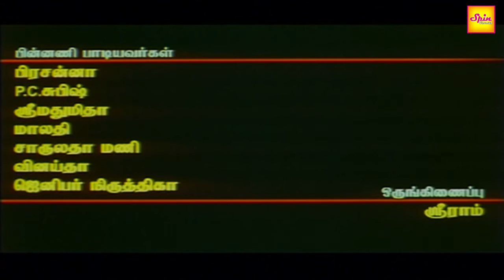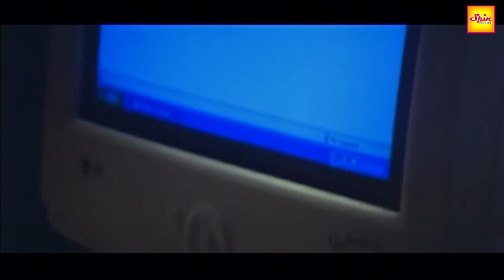THANDHIRAN | Tamil Full Movie | Aravind Akash, Shweta Menon & Aishwarya | Romantic Full Movie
Watch THANDHIRAN  TAMIL Full Movie  Starring  Aravind Akash, Shweta Menon & Aishwarya  Romantic Full Movie